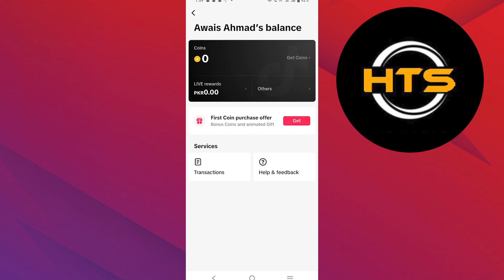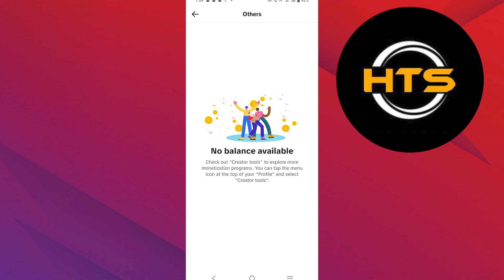How To Use Paylater In TikTok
Hey everyone! Welcome to this how to activate TikTok pay later video tutorial.

If you want to know how to activate my TikTok pay later and how to register TikTok pay later, this video is for you.

In this video, we will show you how to apply TikTok paylater and how to get TikTok paylater.

The steps on how to avail pay later in TikTok is easy.

After watching this video, you will find out how to get pay later on TikTok and how to pay later in TikTok.